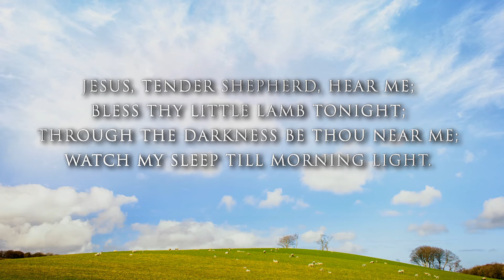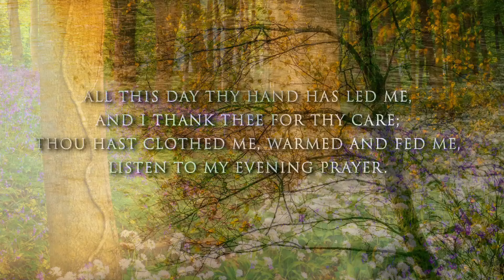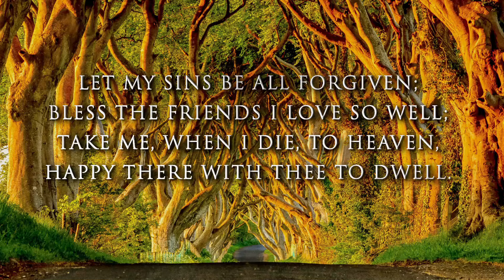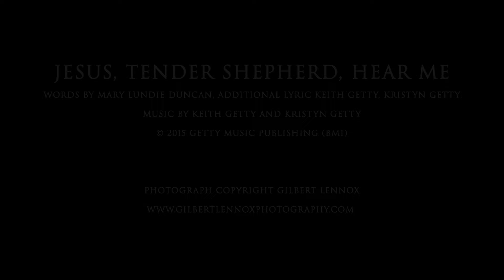Jesus, Tender Shepherd, Hear Me Lyric Video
To welcome the birth of Grace Alexandra Getty, born 6/30/2015.

Words by Mary Lundie Duncan, Additional lyric by Keith Getty, Kristyn Getty